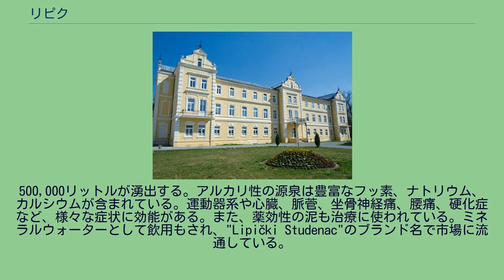リピク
ポジェガ＝スラヴォニア郡
リピク（クロアチア語:Lipik)はクロアチア・西スラヴォニア地方のポジェガ＝スラヴォニア郡にある町である。 リピクのルーツは古代ローマにまでさかのぼり、多くの考古学的な跡も残る。1691年に解放されるまで、他のクロアチアの都市とともにオスマン帝国の軍隊に占領されていた時期もあった。1773年にヴァラジュディンの医師がリピクの温泉に関して、好意的に言及している。1770年代より、温泉療法の場としての記録が残っているが、本格的に温泉がブームとなるのは19世紀に入ってからである。1872年に最初のホテルが開業し、1920年代にはホテルは6ヶ所に増えている。スパリゾートとして温泉は現在でも、町の経済の重要な部分を占めている。
町は有名なスパリゾートとして、プスニ山( Psunj)の西側斜面に位置している。源泉は60℃に達し、1日当り1,
500,000リットルが湧出する。アルカリ性の源泉は豊富なフッ素、ナトリウム、カルシウムが含まれている。運動器系や心臓、脈菅、坐骨神経痛、腰痛、硬化症など、様々な症状に効能がある。また、薬効性の泥も治療に使われている。ミネラルウォーターとして飲用もされ、"Lipički Studenac"のブランド名で市場に流通している。